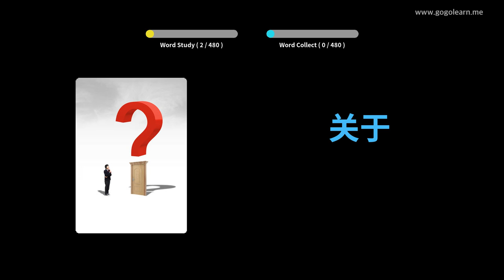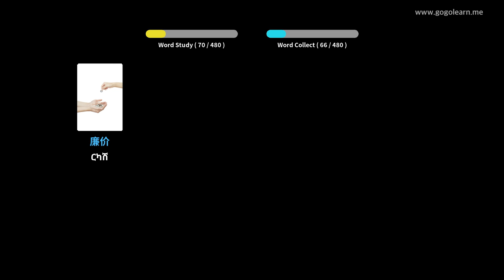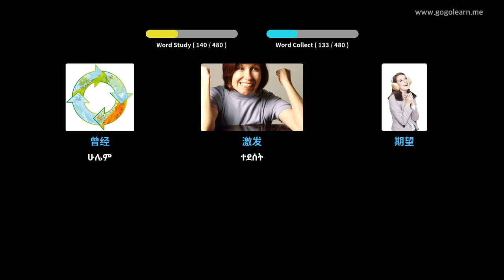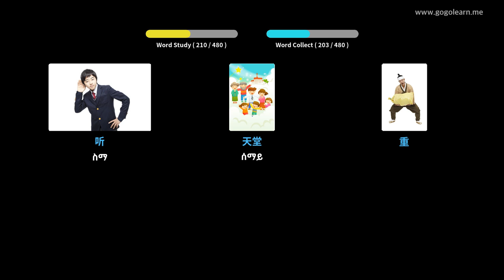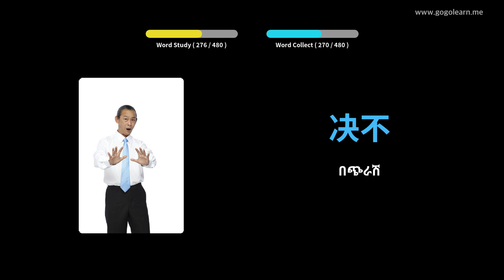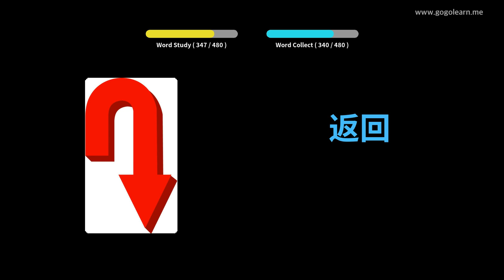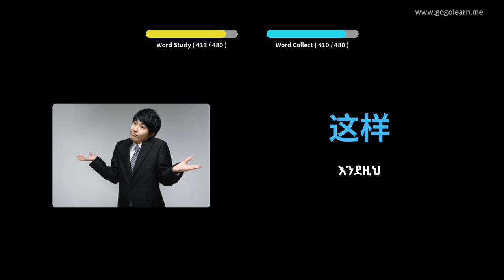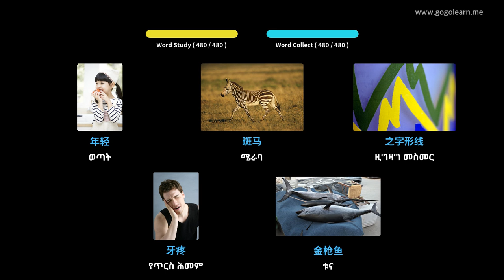ቻይንኛ ቋንቋን በስዕሎች መማር | ቻይንኛኛ መዝገበ ቃላት የመጀመሪያ ደረጃ ትምህርት ቤት | Golearn